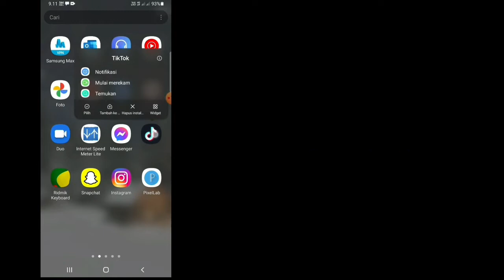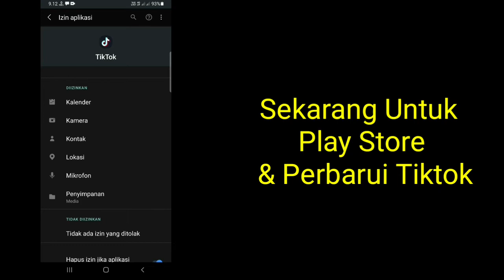Cara Memperbaiki Opsi Unggah Video Hd Tidak Tampil di Tiktok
Dalam Tutorial Singkat Ini Saya Akan Menunjukkan Cara Memperbaiki Opsi Upload Video Hd Tidak Tampil di Tiktok.  Anda Harus Menonton Video Penuh Tanpa Dilewati Jika Tidak Anda Tidak Dapat Mengerti Dengan Benar ...